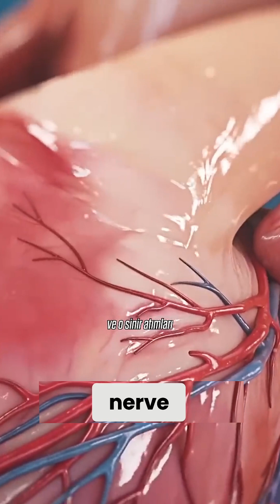Can a Punch to the Heart Kill You? | Shocking Truth Revealed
Can a punch to the heart really kill you? In this video, we explore the science behind the human heart, how physical trauma affects it, and whether a punch can lead to death. We break down the anatomy of the heart, the physics of impacts, and the risks of cardiac arrest from blunt force trauma.

 What You’ll Learn in This Video:

How does a punch impact the heart?
Can a punch cause cardiac arrest?
The science behind heart trauma and death
Survival rates after traumatic heart injuries
This video dives into the scientific facts and examines the potential for fatal outcomes from a punch to the chest.